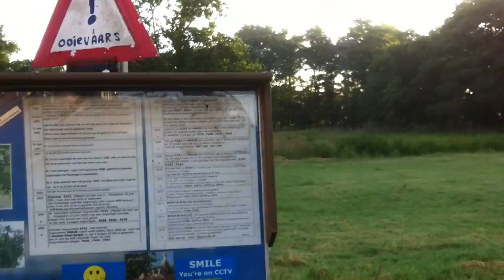Bigbroeder en het waterradje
bij Ooievaars op nest